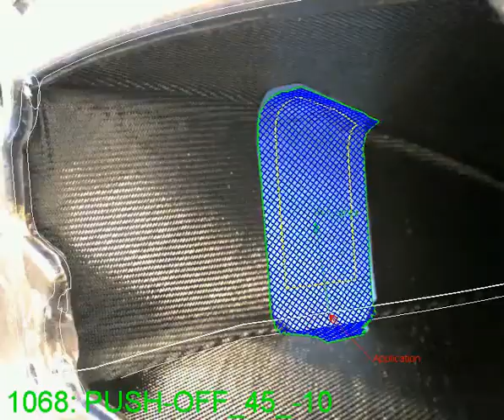PlyMatch - F1 Nose Cone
PlyMatch is a state-of-the-art, innovative technology for the shop floor, that integrates hardware with software, to assist in accurately and correctly placing plies during hand-layup manufacturing.

The purpose of the novel Ply Placement Visual Control System is to display together on a screen a live video image of the "real world" that the operator is interacting with, and a computer-generated image of the structure and composite ply being assembled. The operator looks at the screen and aligns the actual ply with its image as drawn by the software.